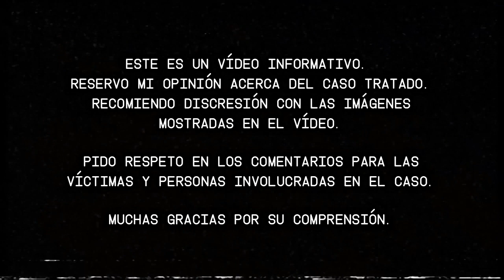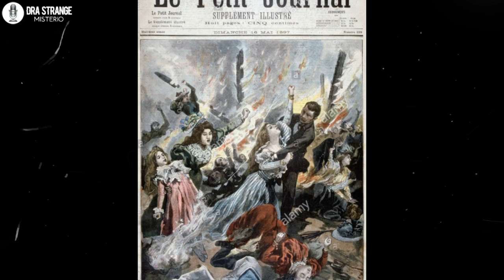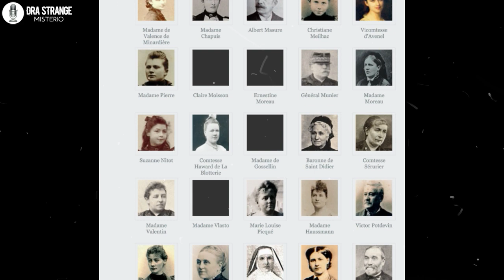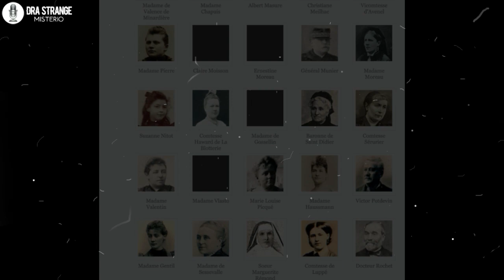El DESASTRE en el BAZAR de la CHARITÉ (Bazar de la CARIDAD)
El Bazar de la Charité fue un evento de caridad organizado en París desde 1885 por el financiero Henri Blount y presidido por el barón Armand de Mackau. Se organizaba en diferentes edificios y en el año de 1897 se instaló en un terreno baldío situado en la Rue Jean Goujon en el VIII Distrito de París, en un hangar rectangular de madera barnizada, de 200 m2 lujosamente decorado. La atracción más fascinante de este lugar fue uno de los primeros prototipos de cinematógrafo.